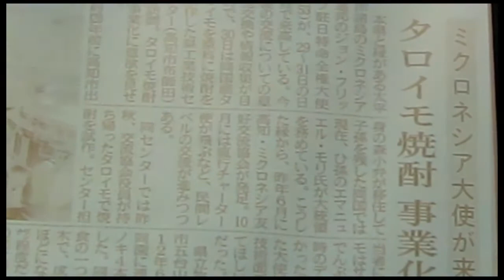Ambassador Fritz Speaks in Japanese at Pacific Island Center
3/19/2014 14th Pacific Islanders Club meeting was held at the (PIC) international organizations Pacific Islands Center in Ochanomizu, Tokyo.
Prof. Izumi Kobayashi, Chairman of JAPIA(Japan Association of Pacific Islands) spoke recent informations about Pacific Island countries, and Mr.Ogawa, director of PIC took a part of an interviewer asking to Ambassador John Fritz various questions such as what brought him to Japan, the acquisition of language, In this talk session, Mr. Ogawa mentioned about recent active movement of FSM Embassy Tokyo with the name of Rainbownesia Project, Ambassador Fritz responded "my principle for stable international relations is based on each person's acquaintance, we need variety of people to talk in person in friends level, and mutual cooperation will become more and more important" . There were about hundred fifty people in the hall at the moment many of guest clapped their hands for the statement what Ambassador fritz made at conclusion.

It is 25 years since the formal establishment of diplomatic relations between the Federated States of Micronesia and Japan , Emanuel Mori President of FSM visited Japan in accordance with and celebrations was combined with the Independence Day of last November. Prime Minister Shinzo Abe and Emanuel Mori President talked at the Prime Minister's Office and joint press conference was held after the meeting. Willingness to strengthen cooperation with the Pacific Ocean Islands countries is felt, the expectation has gathered to exchange a variety of in the future from the Japanese government.